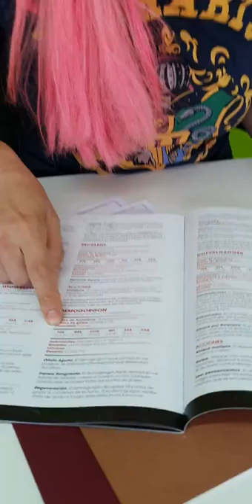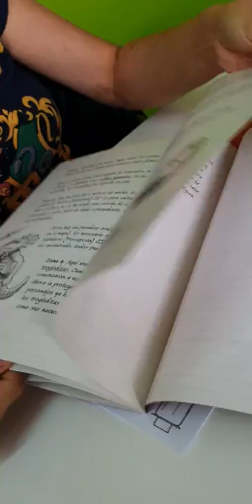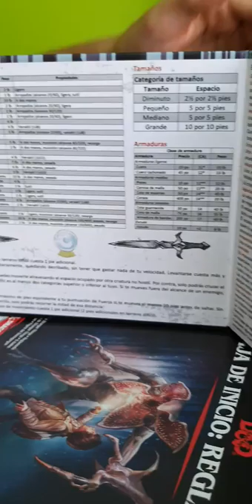Dungeons & Dragons versión Stranger Things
Si, es exáctamente lo que parece, una versión de Dragones y Mazmorras de Stranger Things en castellano!!!

Perfecto para los apasionados de los juegos de rol y de la serie, dándole un toque clásico a tus partidas ambientándolas en el Mundo al Revés, e ideal también para cualquier persona que no haya jugado nunca a rol pero le guste la serie y le apetezca probar una de las aventuras de Mike.

En la caja, con un diseño absolutamente vintage que homenajea a las cajas del juego original en aquella época, viene todo lo necesario para iniciar una partida desde el momento en el que la tienes en la mano:
Un manual reducido de la 5ª edición de Dungeons & Dragons con las normas para jugar con ambientación de Stranger Things
Dos figuras del demogorgon, una pintada y otra sin pintar, que podrás colocar en los mapas que dibujes para tus campañas.
5 fichas de personajes preconfiguradas: un bardo,
Un set variado de 6 dados
Una aventura escrita y dibujada por el mismísimo Mike que hará las delicias de los fans: La caza del Thessalhydra!!

Un producto que te transporta automáticamente al sótano de los Wheeler con Mike, Dustin, Will y Lucas, ideal para los fans de Stranger Things y de los juegos de rol